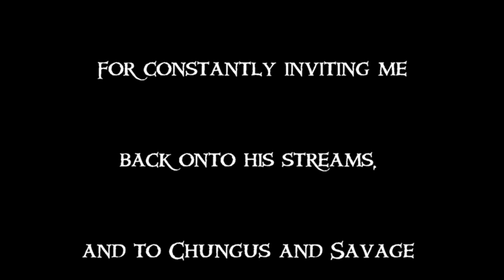Jon Fury's Sea of Thieves stream Highlights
A few highlights from my POV during the Jon Fury Sea of Thieves stream on 11/02/2022.